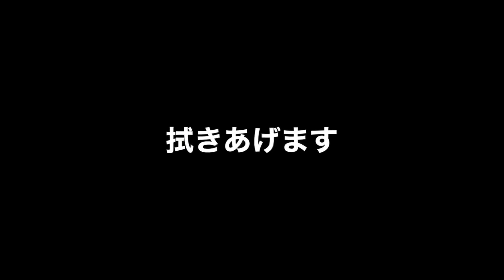保護した子猫をシャンプーで汚れを落としたらノミだらけだった！【ラブラドールと野良猫】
野良猫の子猫を保護して３日目、やっとお風呂でシャンプーできました！もちろんノミだらけ！！
ドライヤーで乾かしたら、ふわふわのかわい子猫ちゃんでした。

■ラブラドールレトリバー（イエロー）
名前：ベル
性別：女の子
誕生日：令和２年３月１６日
内弁慶だけど、甘えん坊な女の子です🐕✨😄
草を食べるのが好きです💕
ベルという名前は、ディズニーの「美女と野獣」ヒロイン「ベル」から頂戴しました。
人を見かけで判断せずに、内面を見ることのできる心優しい子になってほしいという
僕の一方的な願いがあります(*‘∀‘)

※お金をかけない筋トレとか、自己満自由にしてます